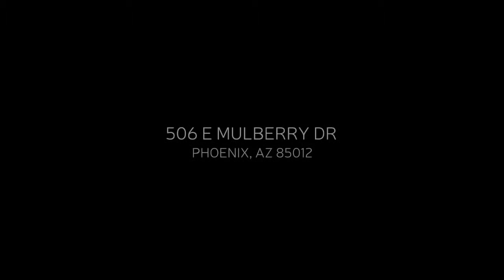Remodeled Uptown Phoenix - 506 E Mulberry Dr vt